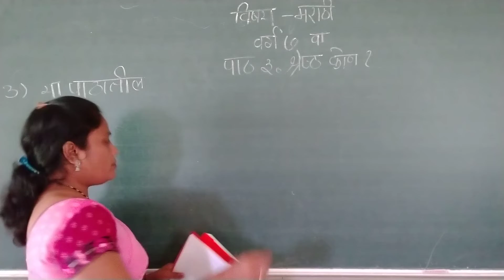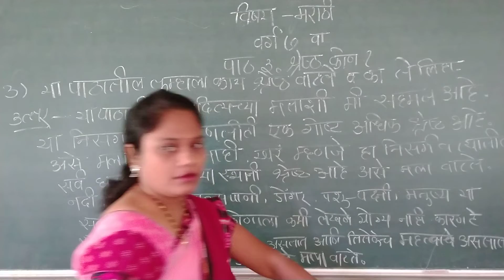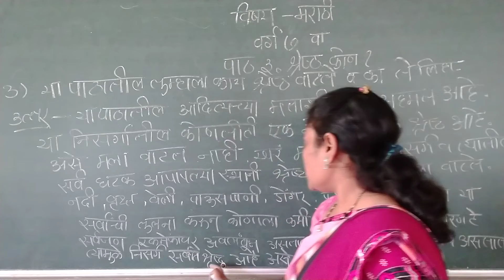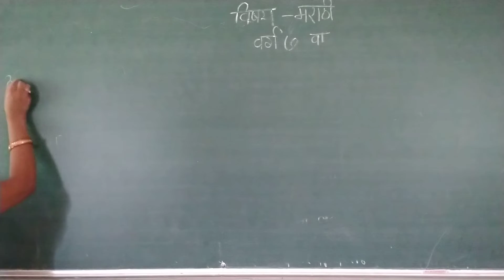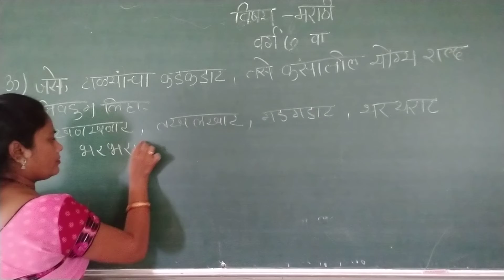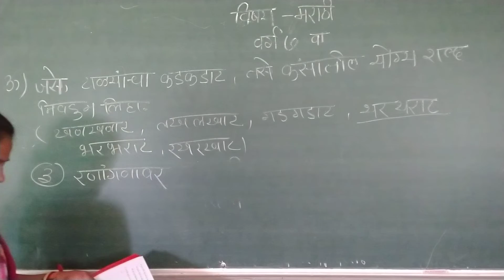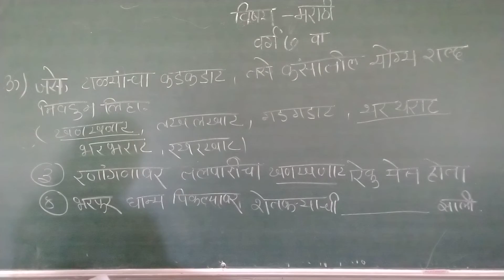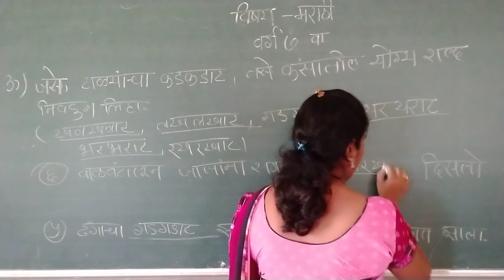RV07MR03P7 19 JULY 2021